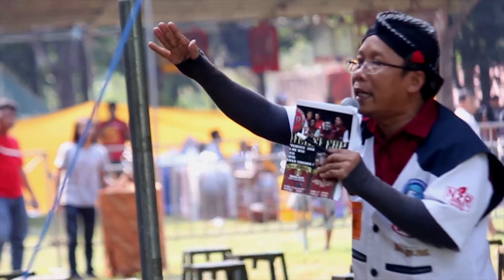Come Back Manis IM PATRIOT Di Event Bergengsi NzR Jabodeksi Cup 1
»» Copy Start ««

»» Copy End ««

Director & Editor Video : Gomez Ronggolawe
Videomaker :
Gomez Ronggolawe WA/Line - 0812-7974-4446